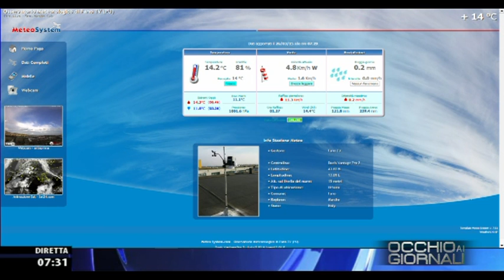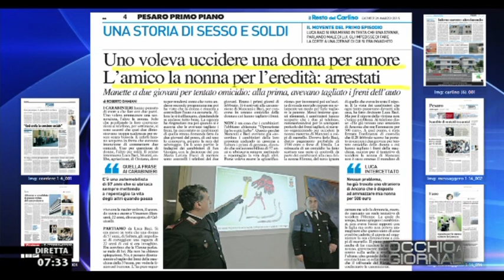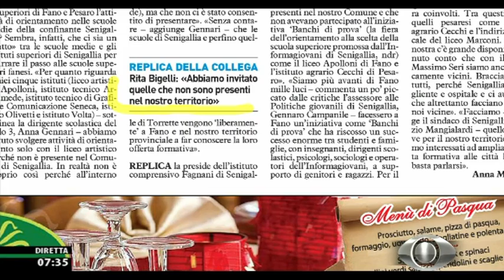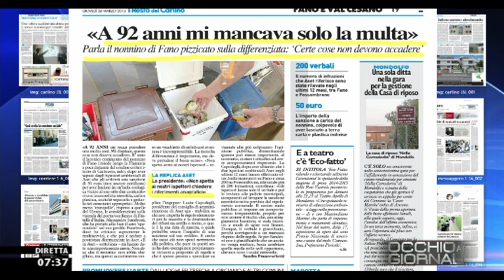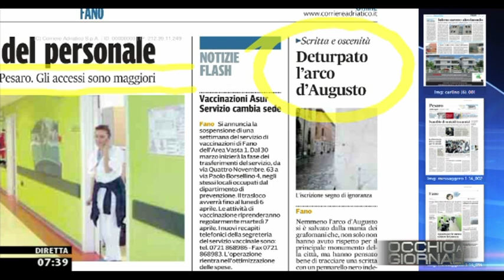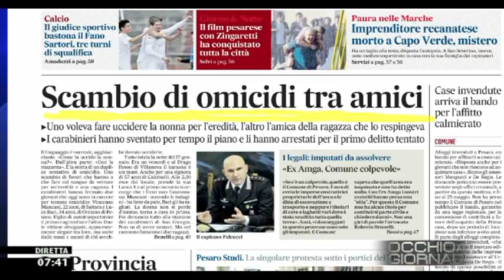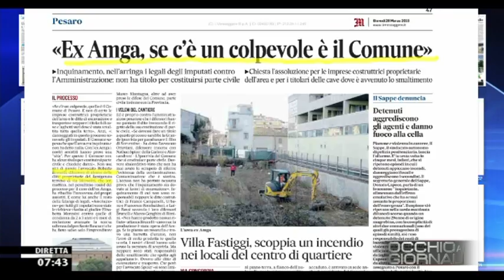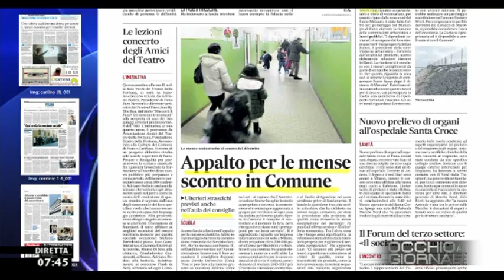Occhio ai GIORNALI 26/3/2015